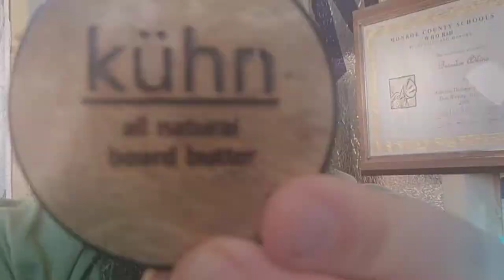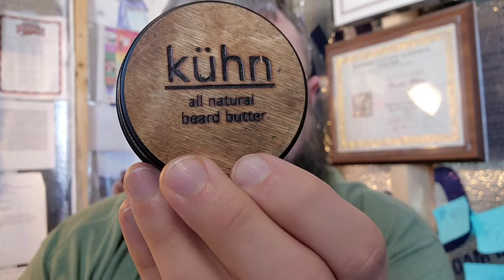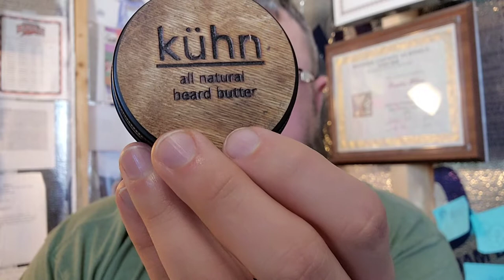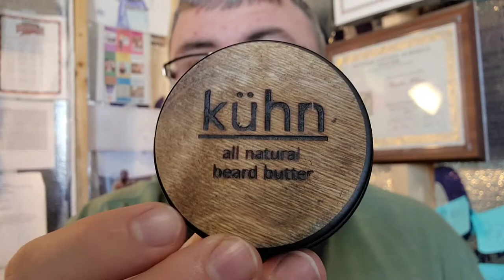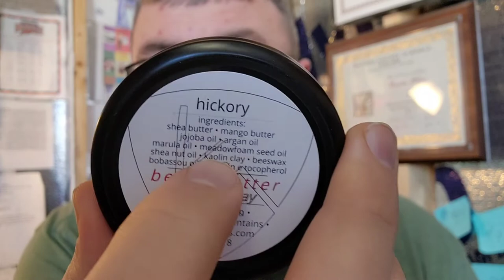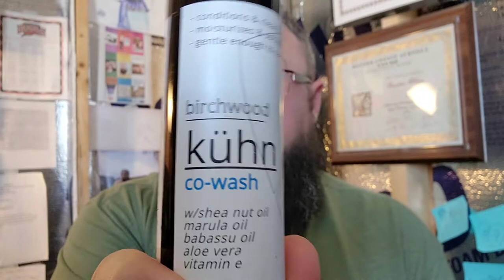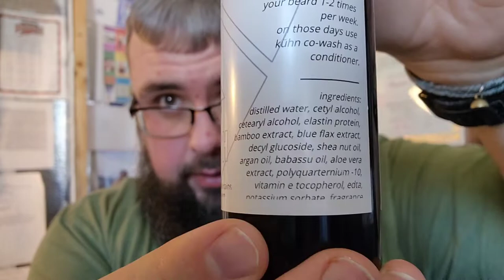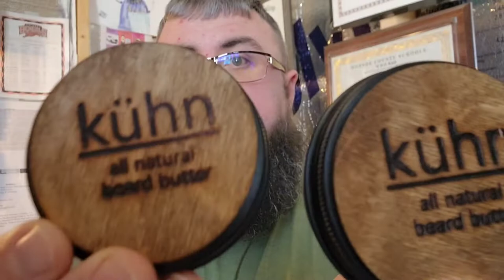Kühn Products Review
Review of Kühn Products⛰️